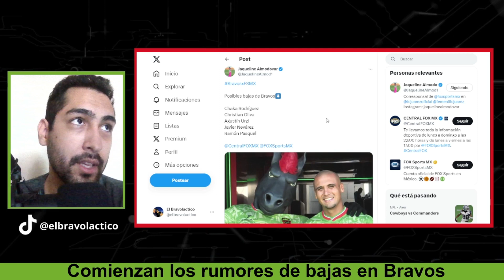Hay 5 Rumores De Bajas En Bravos ¿De Quienes Se Trata?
❗INFO IMPORTANTE EN LA DESCRIPCIÓN❗

Se han dado a conocer los primeros rumores de posibles bajas de fc Juárez de cara al próximo torneo, entérate aquí de quienes se trata.

En este canal cubrimos la actualidad de bravos de juarez, mediante previas, directos reaccionando al partido, analisis post partido, estadisticas, noticias, rumores, fichajes, etc.

Tambien de vez en cuando cubrimos a la seleccion mexicana en directos y hablamos del mercado de fichajes de la liga mx y partidos importantes del futbol mexicano.

Si deseas apoyar economicamente el proyecto de "El Bravolactico" lo puedes hacer mediante:

💲 Supergracias en los videos.
💲 Superchats en los directos.
💲 Haciendote miembro "Bravote" en el boton "Unirse".